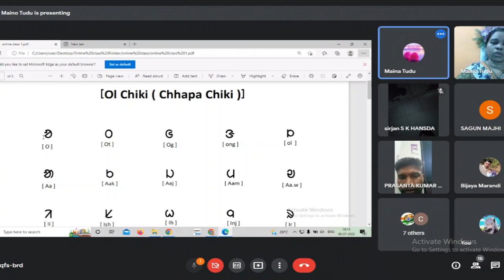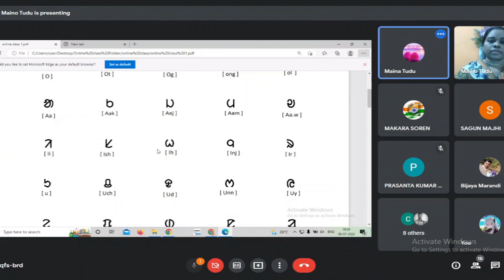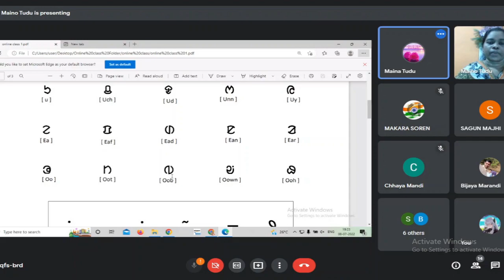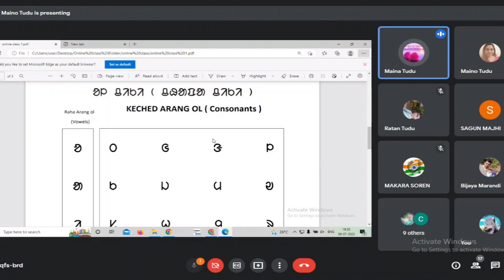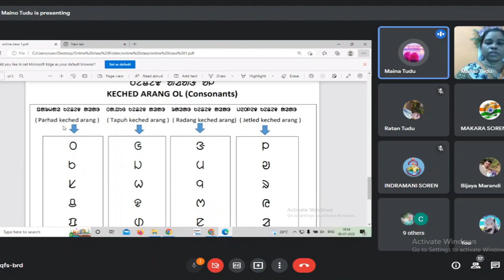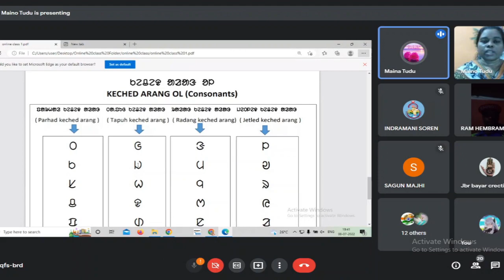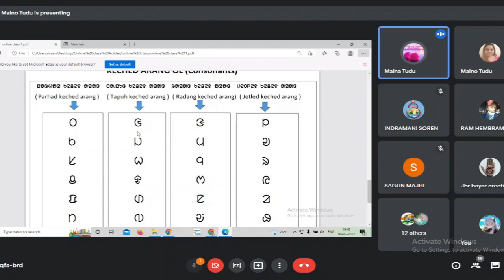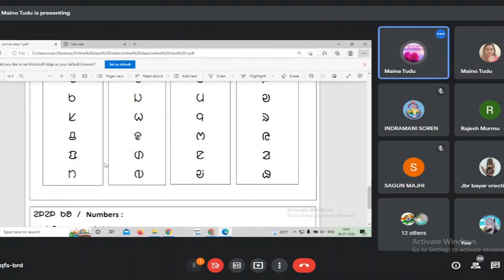54th Online Ol Chiki repeat class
Online Class Teacher : Mrs. Maina Tudu
Assistant Teacher : Mrs. Chhaya Mandi
Video Recording &  Editing : Mrs. Maina Tudu (Visakhapatnam, AP)

This is an International Santali women writers' literary platform.
Through this social media platform, Santali women author's literary talent has to reach out to the people of our community.

ᱱᱚᱶᱟ ᱫᱚ ᱢᱤᱫ ᱡᱮᱜᱮᱛ ᱡᱟᱠᱟᱛ ᱥᱟᱱᱛᱟᱲᱤ ᱠᱩᱲᱤ ᱚᱱᱚᱞᱤᱭᱟ. ᱠᱚᱣᱟᱜ ᱥᱟᱶᱦᱮᱫ ᱢᱮᱞᱟᱝᱠᱤ ᱠᱟᱱᱟ ᱾ ᱟᱭᱳ ᱟᱲᱟᱝ ᱨᱮᱱᱟᱜ ᱦᱩᱫᱤᱥ ᱫᱚ ᱱᱚᱶᱟ ᱜᱮ98 ᱠᱟᱱᱟ ᱡᱮ, ᱡᱚᱛᱚ ᱥᱟᱱᱛᱟᱲᱤ ᱠᱩᱲᱤ ᱚᱱᱚᱞᱤᱭᱟ. ᱠᱚᱣᱟᱜ ᱥᱟᱶᱦᱮᱫ ᱦᱩᱱᱟ.ᱨ ᱥᱟᱱᱟᱢ ᱠᱚ ᱴᱷᱮᱱ ᱩᱫᱩᱜ ᱥᱚᱫᱚᱨ ᱞᱟ.ᱜᱤᱫ ᱜᱮ ᱾ ᱠᱩᱲᱤ ᱦᱚᱯᱚᱱ ᱠᱚᱣᱟᱜ ᱚᱞ, ᱨᱚᱲ, ᱨᱩ~ᱚᱨᱚᱝ, ᱮᱱᱮᱡ,  ᱥᱮᱨᱮᱧ ᱥᱟᱱᱟᱢ ᱞᱮᱠᱟᱱ ᱦᱩᱱᱟᱹᱨ ᱜᱮ ᱱᱚᱶᱟ ᱢᱮᱞᱟᱝᱠᱤ ᱨᱮ ᱥᱟᱹᱜᱩᱱ ᱫᱟᱨᱟᱢᱚᱜ-ᱟ ᱾